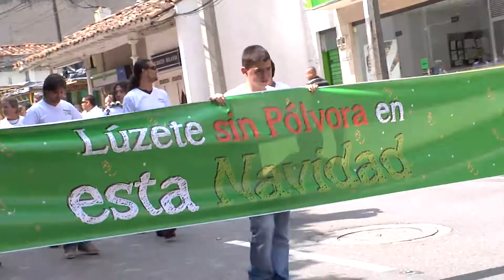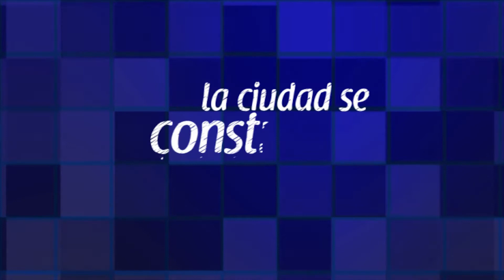En Sabaneta nos Vemos: Especial de Navidad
Conozca cómo se vive la Navidad desde el Municipio de Sabaneta.